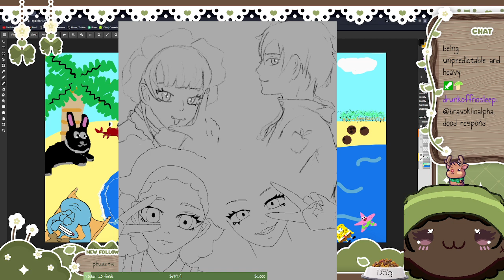working on art while chat draws | !tip !stuart !dogfood